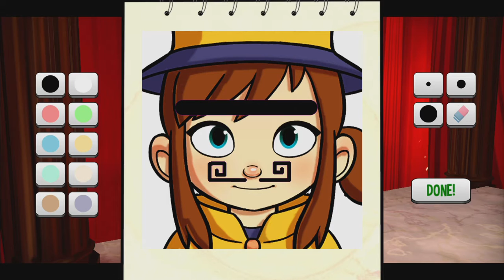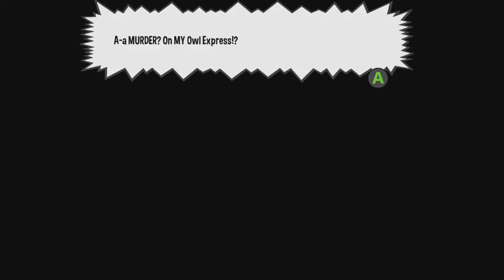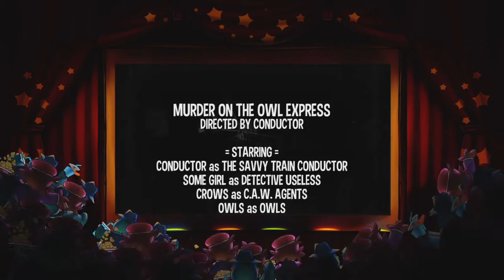A Hat In Time | Part 1 (Streamed on February 11th 2018)